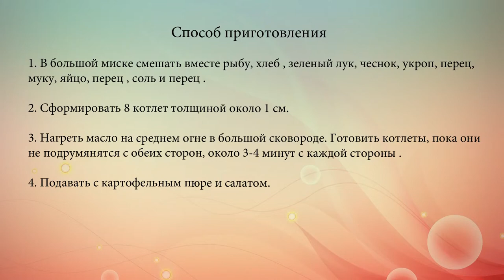Котлеты из лосося с зеленью и чесноком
Аппетитные котлеты из рыбного филе с зеленью и чесноком прекрасно сочетаются с овощным салатом и картофельным пюре.